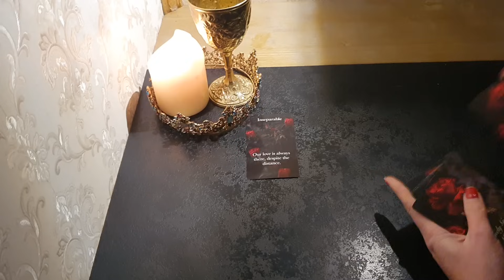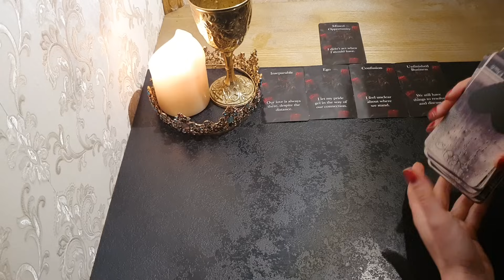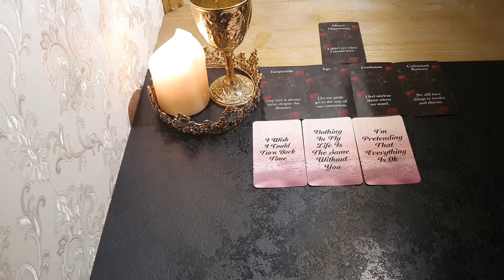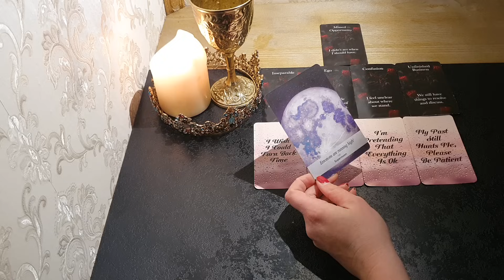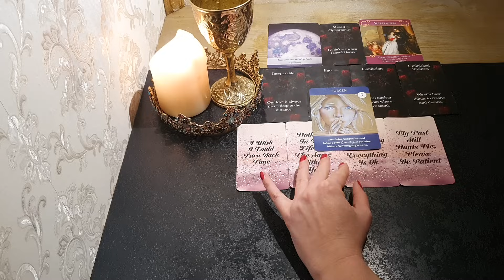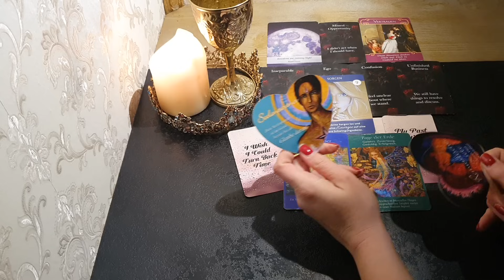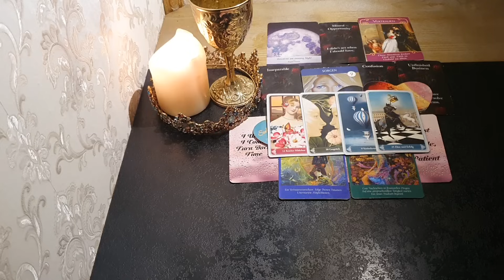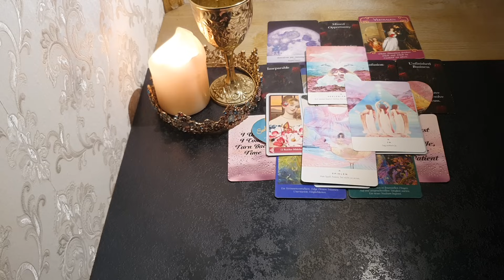Der eigene STOLZ stand ihm im Weg💔SORGEN um DICH und HOFFNUNG auf Gespräche❤️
Ich freue mich sehr darüber,dass DU zu mir gefunden hast❤️
Auf Grund der Entwicklungen, habe ich mich entschieden dir folgende Wege aufzuzeigen um Kontakt mit mir aufnehmen zu können🤗

Bitte bedenke mein Engel, dass du IMMER eine eigene INTUITION hast und einen eigenen freien WILLEN um deine ENTSCHEIDUNGEN im Leben treffen zu können🙏👑

Lass dich sehr gern von meinen Videos unterhalten und inspirieren, aber bitte NIEMALS negativ beeinflussen!

MEINE VISION🙌🫂
...ist, Menschen zu helfen und sie durch ihren ganz persönlichen Prozess hindurch zu begleiten☀️ABER NIEMALS NEGATIV ZU BEEINFLUSSEN🚫☀️
ICH möchte dein SPRACHROHR sein für etwas was dir noch nicht bewusst sein könnte oder deine HOFFNUNGSGEBERIN, in Zeiten wenn es so sehr weh tut, obwohl du vielleicht schon längst weißt das du loslassen solltest💔
Auf diesem Kanal möchte ich dir keine FALSCHEN HOFFNUNGEN machen, DICH jedoch begleiten durch eine Zeit in der dich kaum einer verstehen könnte🙏

ICH weiß dass die KIRCHE gegen das Karten legen ist, aber hiermit nehme ich mir das RECHT mein wahres und authentischtest Selbst zu Leben, im Sinne von:
ICH GLAUBE AN
👑GOTT
👑ENERGIEN
👑SPIRITUALITÄT
👑MICH!
👑DICH!
👑WUNDER!

💃MEIN GETRAGENES KLEID

💎Seelenpartnerorakel, Aquamarinverlag*

Die Zeitkarten

🎤Mikrofon Samsung*